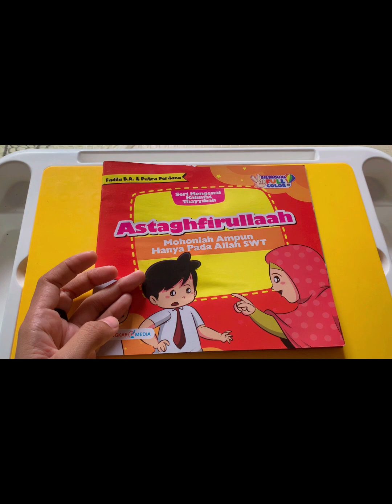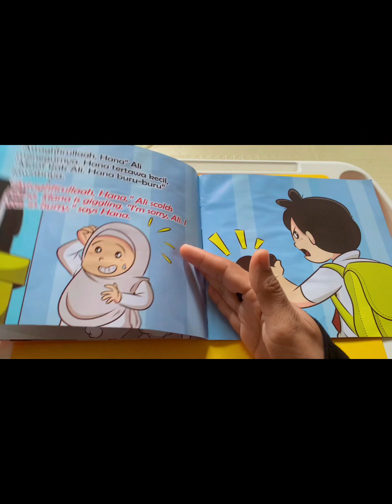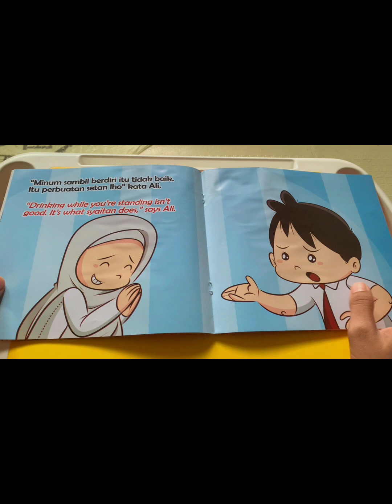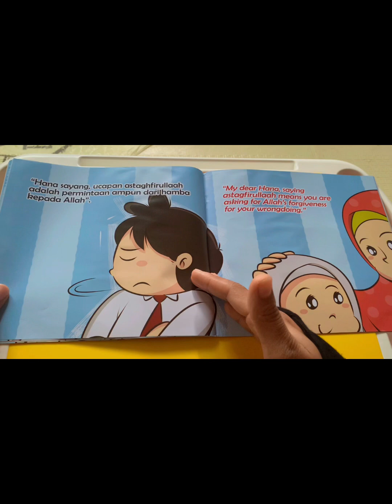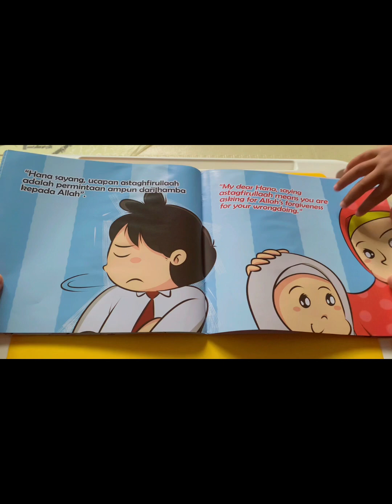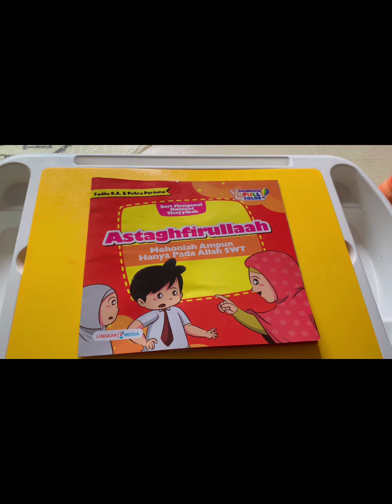REVIEW BUKU CERITA TENTANG "ASTAGHFIRULLAH" (seri mengenal kalimat thayyibah)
baca buku cerita tentang "astaghfirullah" (seri mengenal kalimat thayyibah). ini bukunya masih seri yang sama ya teman teman, kali ini tentang kata astaghfirullah, mengajarkan anak untuk selalu mohon ampun kepada Allah setiap saat, karena kita sebagai manusia tidak luput dari kesalahan.
yuk kita dengarkan kisahnya ya